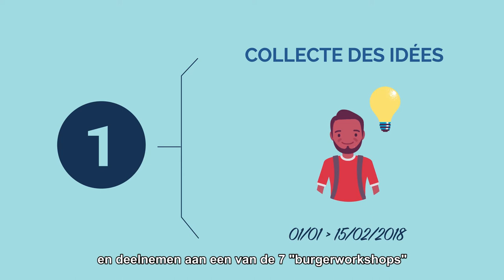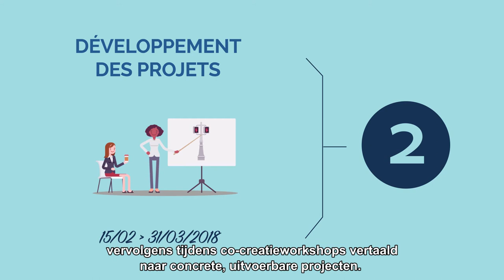BUDGET PARTICIPATIF 2018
Info sur ce qu'est le budget participatif 2018.